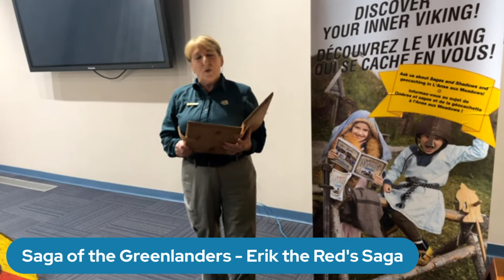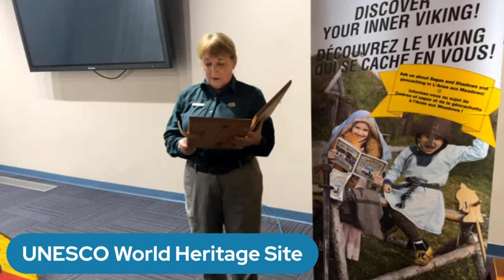Exploring Viking History in Canada at L’Anse Aux Meadows National Historic Site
Around 1000 years ago a Norse expedition from Greenland landed in a shallow bay at the tip of the Great Northern Peninsula on the island of Newfoundland, Canada.  With Leif Eiriksson as leader of a group of 60 – 90 people they set up an encampment of buildings made of sod where they lived while exploring the region they called Vinland.  Artifacts found when modern day archaeologists excavated what remained of their houses and work shops tell us a lot about the people who where here and what they were doing.  Dale and Ragnar “Red Beard”, Parks Canada Heritage Interpreters, will talk about who these people were, where they came from, why they were here and why they left after only a few years and never returned.